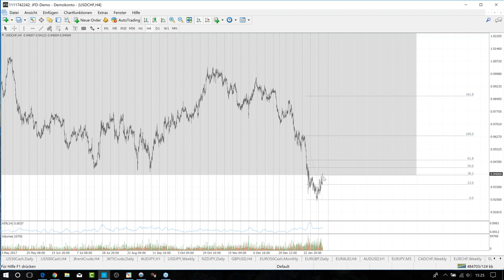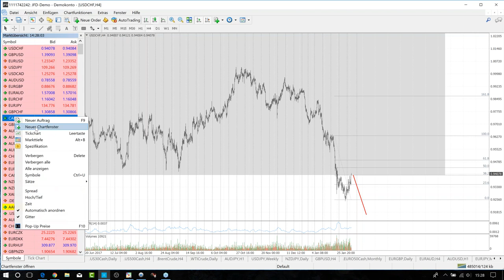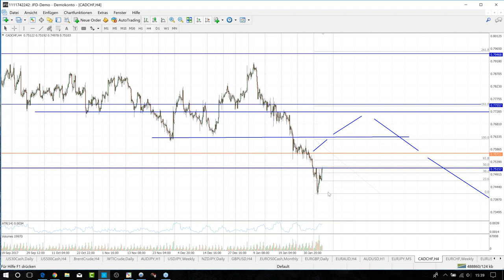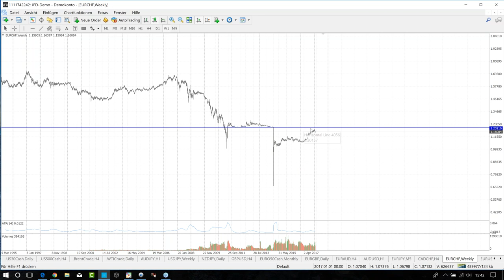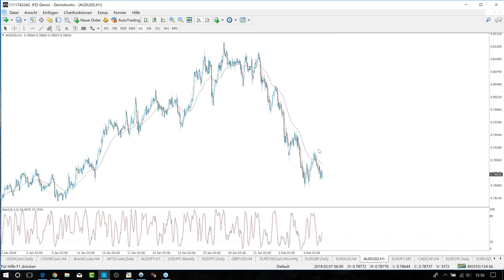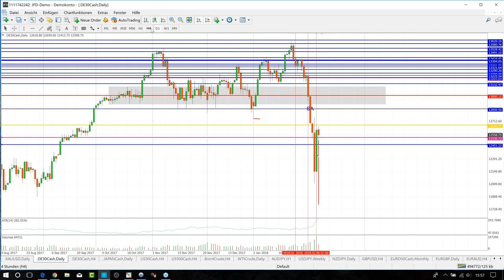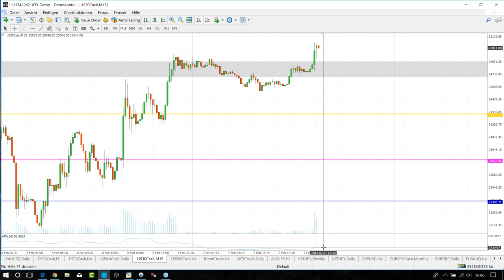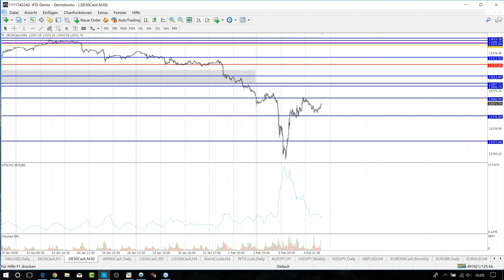JFD Devisenradar - Webinar 07.02.2018 - EUR/USD Gold WTI